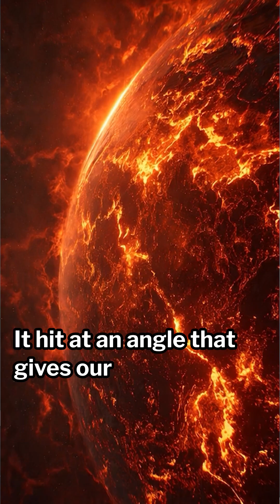How the moon birth created life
How the moon birth created life I Life science I moon birth